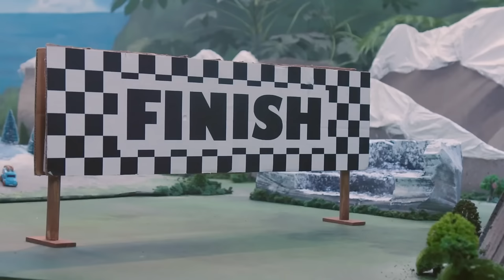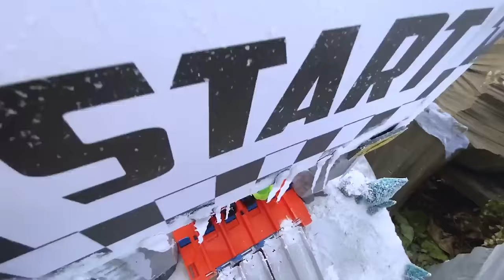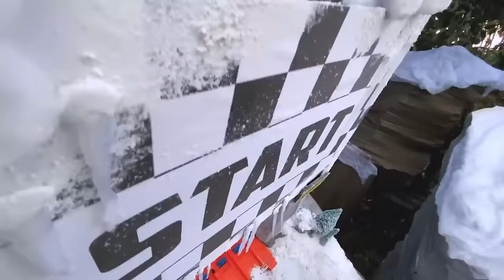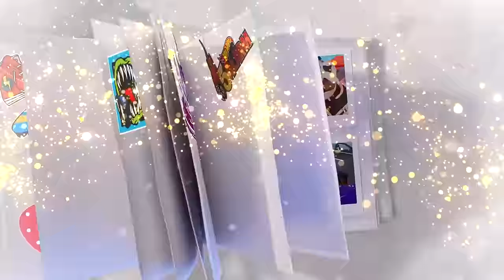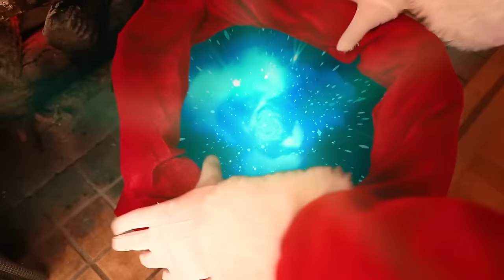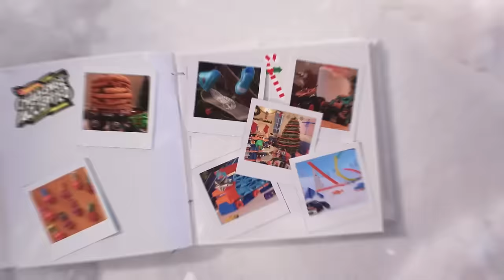Icy Road Challenges Await the Hot Wheels Monster Trucks 🥶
Winter has arrived, and the Hot Wheels Monster Trucks are ready to take on new challenges! This collection is packed with amazing highlights that should set the set in the holiday spirit. Don’t miss this epic collection of Hot Wheels Monster Trucks winter challenges!

0:00 - Monster Trucks Race Through a Snowball Avalanche! | Monster Trucks
11:05 - Abominable Snow Man’s EPIC BLIZZARD SHOWDOWN
20:31 - Official MUSIC VIDEO 🎶 | MERRY CHRISTMAS FROM HOT WHEELS! 🎄🎅
23:13 - Jack Turns HALLOWEEN TOWN 🎃 into CHRISTMAS TOWN! 🎄| NIGHTMARE BEFORE CHRISTMAS
26:44 - THE ULTIMATE SUGAR RACE 🎅🍫🚗 | HW HOLIDAY RACERS™ in BATTLE OF THE SWEETS